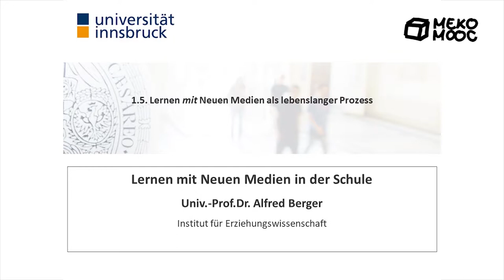[Meko MOOC 2020] M1 Lebenslanges Lernen Teil4 - AD